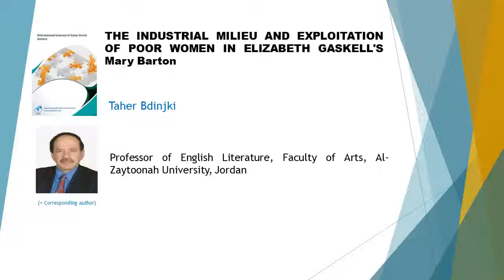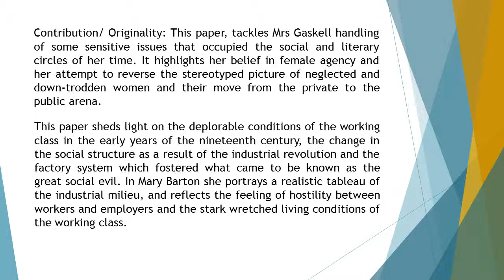The Industrial Milieu and Exploitation of Poor Women in Elizabeth Gaskells Mary Barton IJASS 2018 83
The Industrial Milieu and Exploitation of Poor Women in Elizabeth Gaskells Mary Barton